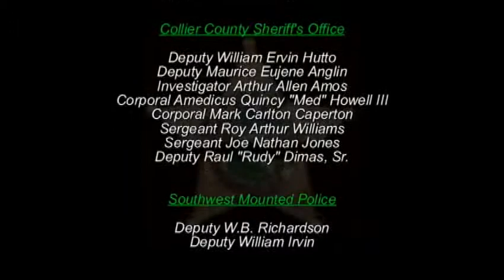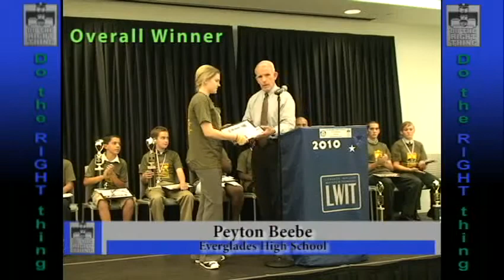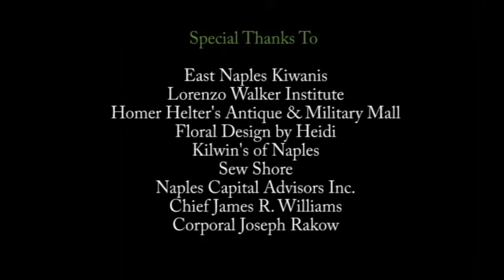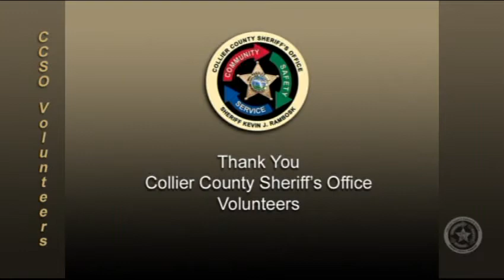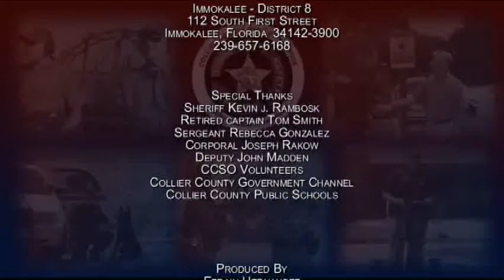On Scene June 2010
Collier County Sheriff's Office monthly program.